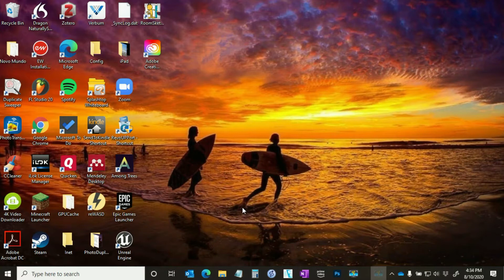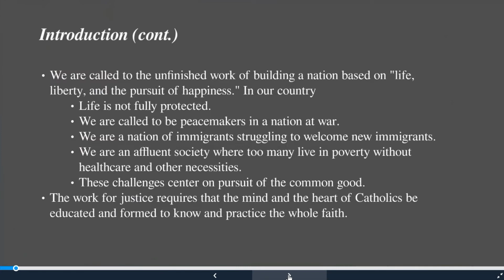Navigating the Prezi Presentation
A less than two minute video to show how to use the presentation.